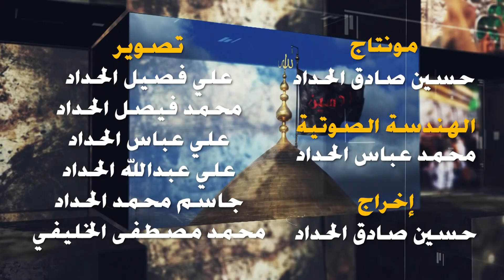الشيخ صفاء النجفي ليلة ٢٧ صفر ١٤٤٣هـ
مجالس
الإمام الحسين عليه السلام
لشهر صفر المظفر

في
حسينية آل ياسين
بدولة الكويت